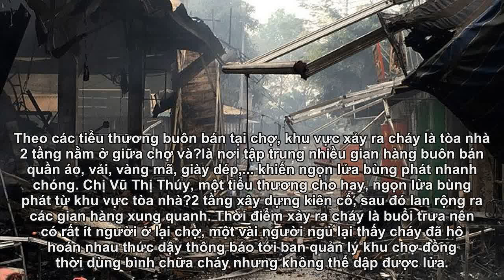Cháy chợ ở Hà Nội: Lực lượng PCCC đến chậm cả tiếng đồng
TP - Khoảng hơn 14h ngày 31/3, đám cháy lớn bùng phát tại một gian hàng nằm trong chợ Quang (phường Thanh Liệt, huyện Thanh Trì, TP Hà Nội). Ngọn lửa nhanh chóng bùng lên và lan rộng ra thiêu rụi nhiều hàng hóa và tài sản của tiểu thương.